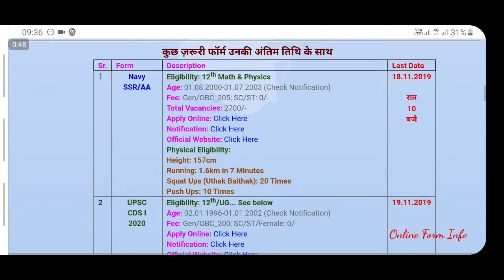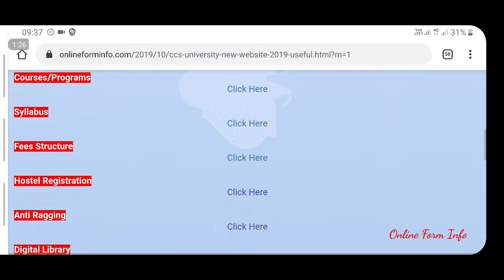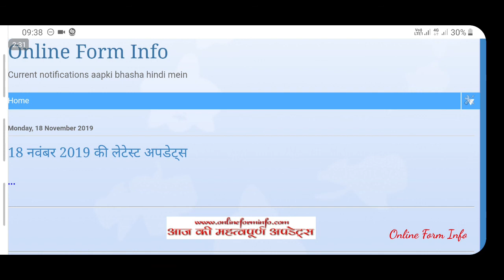SSR AA Last date explained